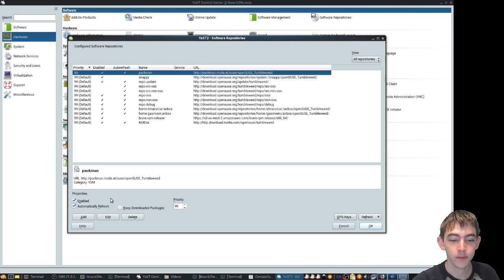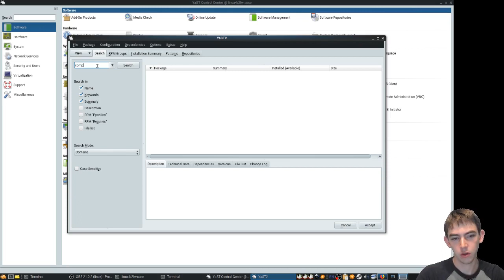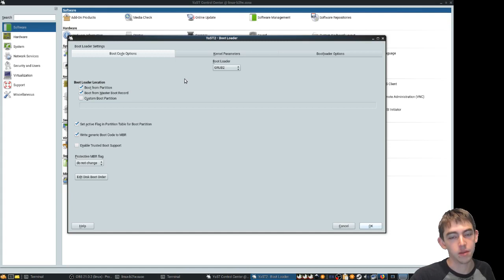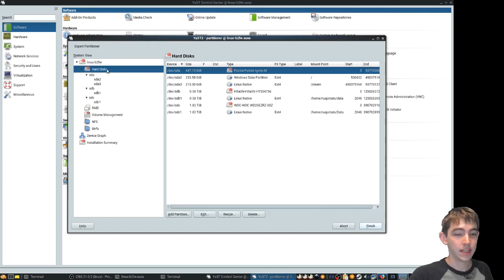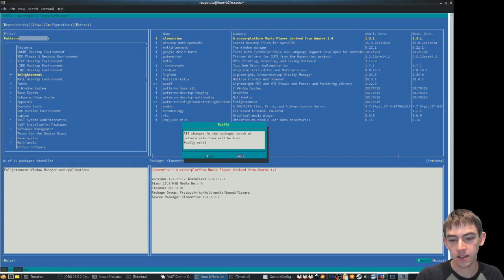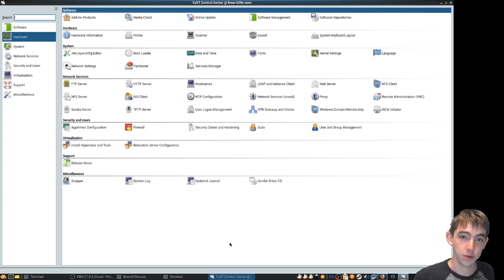SuSE and Yast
Yast(Yet another Setup Tool)

Intro was stolen from the suse guys... Thx